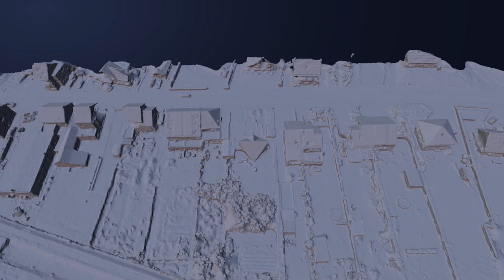Winksele in 3D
Small sample of a 3D model of a village. Made with MapsMadeEasy and rendered in Motion5 with m02